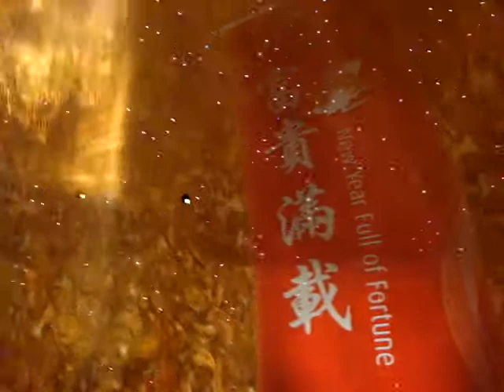201102澳門新濠天地 4D龍騰秀2 天幕 圓頂形劇院 娛樂城 中國澳門旅遊